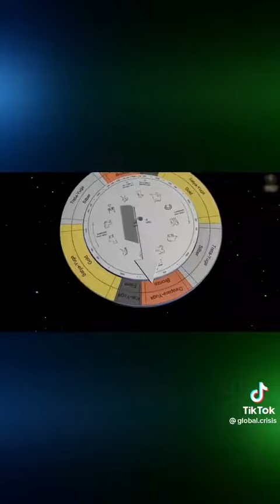Cycles of galactic scale as a reason for climate change on Earth